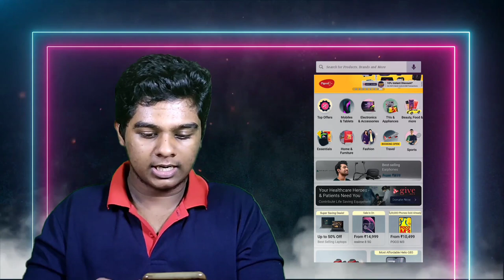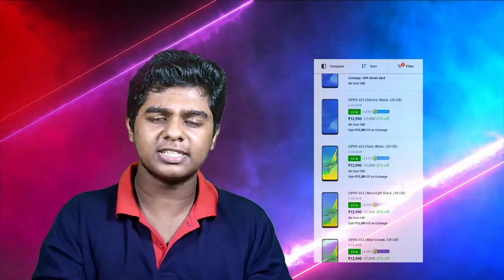Flipkart Big Saving Days Sale 20 Best Deals in SMARTPHONES | Flipkart Big Saving Days Sale 70%Offers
Flipkart Big Saving Days Sale 20 Best Deals in SMARTPHONES | Flipkart Big Saving Days Sale Offers

💢lens💢
               :zoom
                Wide
                Normal lens
💢2 type mic💢
       Normal mic
       Wireless mic
                        [using with phone]
 💢Video editing💢
💢Thank you for keep watching our video💢
💢Tags💢